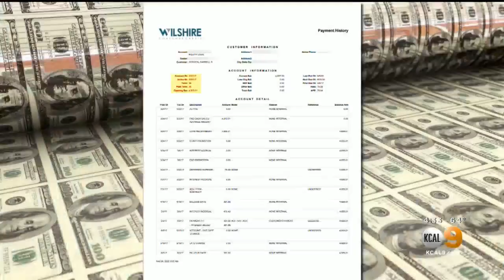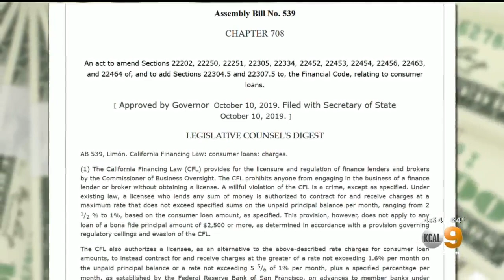Predatory Lender Returns Man's Repossessed Truck Ahead Of Christmas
Kristine Lazar reports.